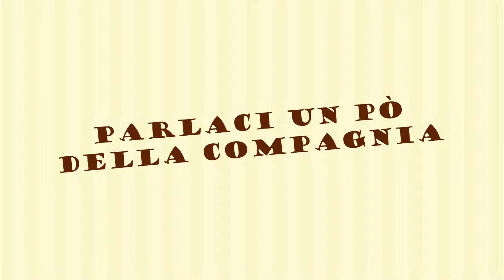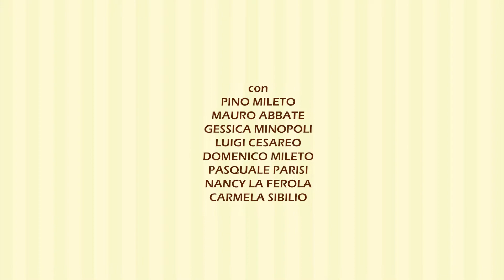Intervista ai nostri attori - 'O Miedeco d'e pazze (2019) - Compagnia Teatrale Punto e a capo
'O Miedeco d'e pazze, commedia in tre atti di Eduardo Scarpetta.
Adattamento e regia teatrale di Pino Mileto.